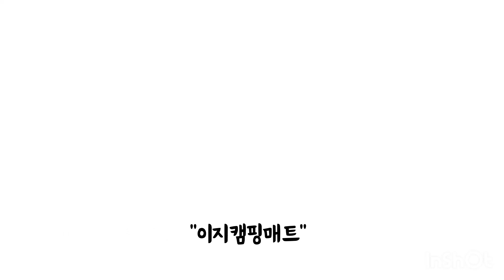솔캠용 매트, 푹신한 캠핑매트, 캠핑용품, 캠핑 추천템, 네이처아머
안녕하세용
쏘호쀼입니당

차박매트랑 자충매트쓰다가
접이식매트써보니 진짜... 캠핑의 질이 달라지네요...
솔직히 자충매트보다 훨씬... 좋아요... ㅎㅎㅎㅎ

오늘 소개해드릴 쏘호쀼는 네이처아머 이지캠핑매트입니다!
여러분은 평소 캠핑하실때 캠핑매트 어떤것 사용하시나요?
에어매트? 자충매트? 여러가지 종류를 이용해서
캠핑침대를 준비 하실텐데요

이번에는 네이처아머의 캠핑용품으로 침대를 준비해보세요!

진심 저는 이번에 솔캠해보니
정말 편하고 맘에들었어요!

캠핑추천템으로 왕왕 추천해드립니다!

더 좋은 영상으로 또 오겠습니당!

시청해주신 분들 감사합니당!

- 신혼부부 셀프 크리에이터 캠퍼 쏘호쀼입니다.
- 아이폰14프로로 촬영하며Wondershare Filmora로 제작했습니다.
- 앞으로 꾸준히 성장하여 컨텐츠의 질을 향상시키도록 노력하겠습니다.